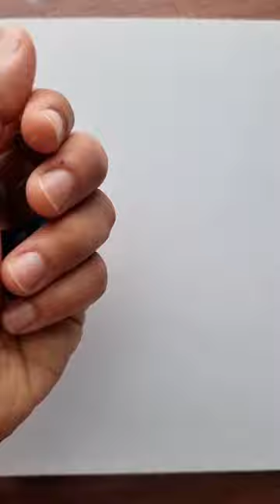🧘‍♂️International yoga day🧘‍♀️